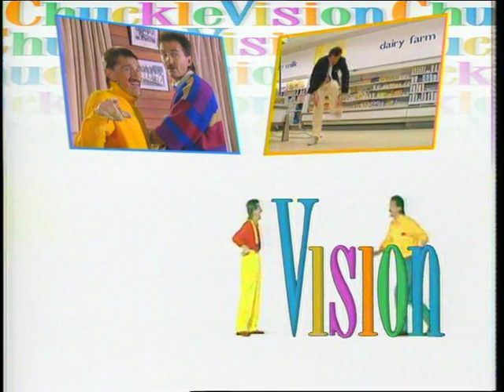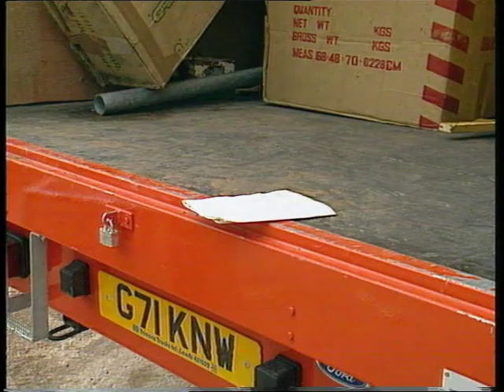ChuckleVision 3x09 On The Move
Series 3 in it's entirety. I wasn't planning on uploading these episodes but as they were already up on YouTube but in the incorrect aspect ratio I decided to upload all episodes from my DVDs in their native aspect ratio.